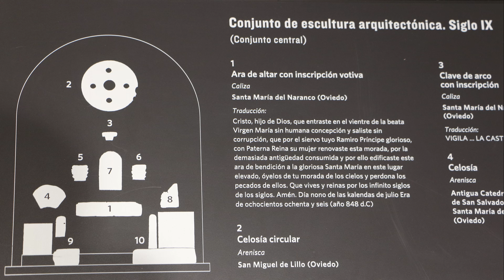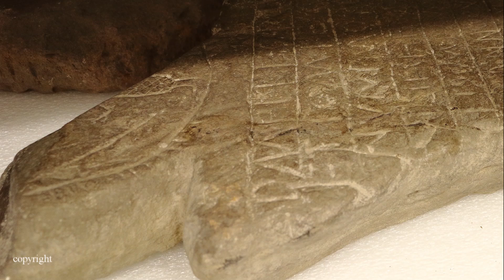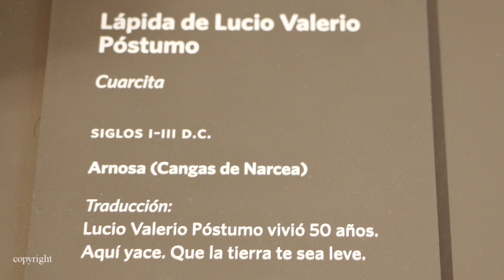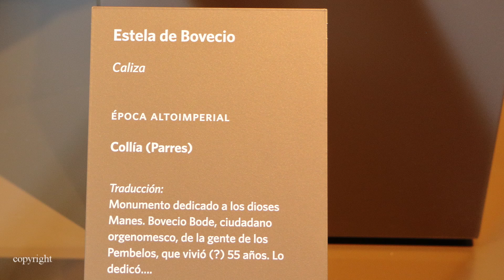Oviedo: Museo Arqueológico de Asturias (3)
Este video pone imágenes de arquitectura del siglo IX y además algo de la cultura castreña asturiana.